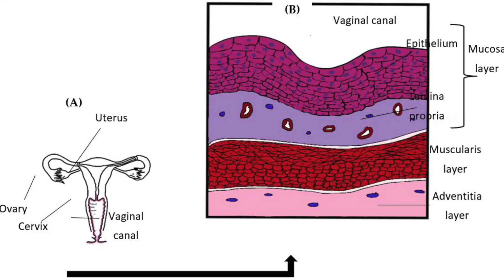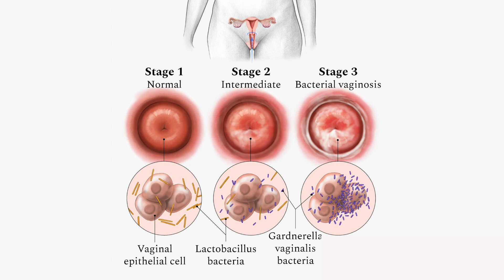Vaginal health: separating TikTok fact from TikTok fiction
🔴 What is your favorite content?
🔴 What could we do better?

We live in an age where information is more accessible than ever.

Social media is full of educational content (and misinformation!) about women’s healthcare. In my new video, we’re going to be watching some of TikTok’s most popular videos on vaginal health — and separating the facts from fiction!

Check it out for the truth on:
• vaginal discharge,
• sexually transmitted infections (STIs),
• douching,
• pelvic floor health,
• and signs that you could have a vaginal infection!